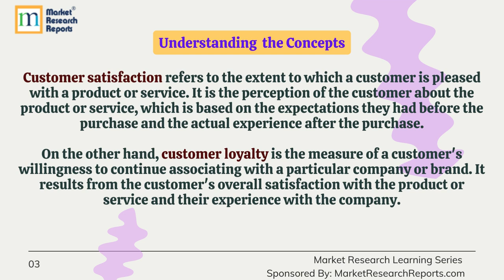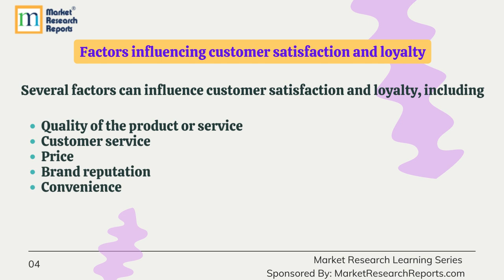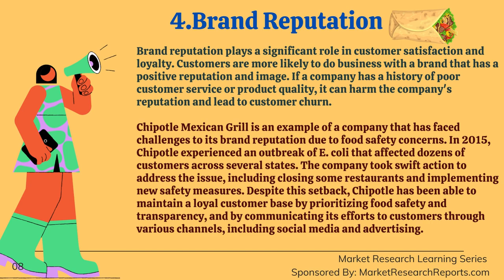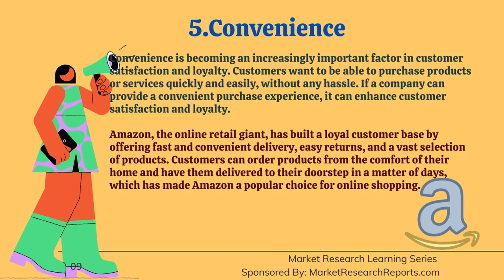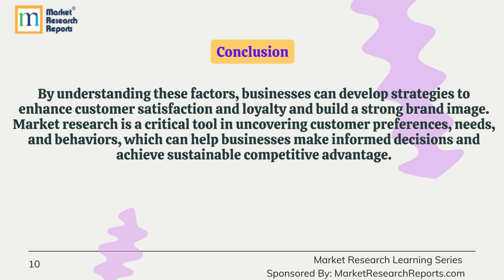Customer Satisfaction and Loyalty - Market Research Learning Series (02)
Market research helps identify the factors that influence customer satisfaction and loyalty. Through surveys, focus groups, and other research methods, businesses can gather feedback from customers and understand their perceptions of the product or service. This information can help businesses identify areas for improvement and develop strategies to enhance customer satisfaction and loyalty.